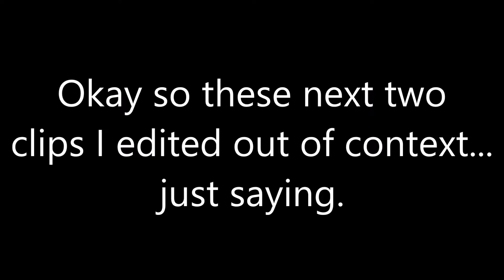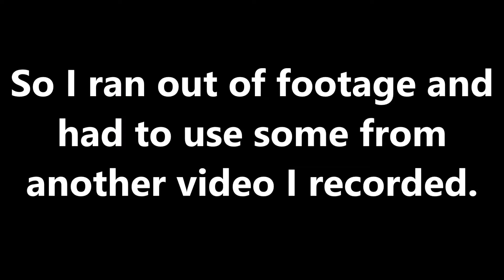Fast And Furious Tokyo Drift Transporter Kill After Credits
Dylan

Niles